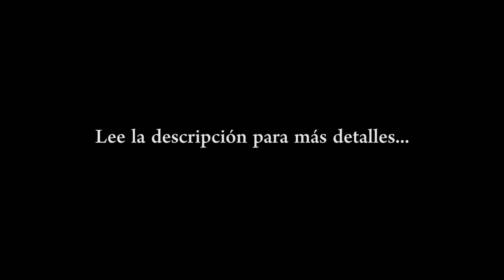Julian Marinov - Quedada en Barcelona - El Plan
IMPORTANTE: LA FECHA HA CAMBIADO PARA EL DÍA 8

Bueno, después de mucho tiempo queriendo organizar una quedada en Barcelona, aun que parecía casi imposible para este año pues se nos han abierto las puertas y tengo el gran placer de informaros que la vamos a organizar para el día 8 de Septiembre en el forum, Barcelona, a las 11:00 de la mañana. Todavía no tenemos claro si esta quedada acabará por la tarde o seguirá hasta la noche para aprovechar las bonitas luces de esa gran ciudad. Iremos pensando en eso con el tiempo y haremos lo mejor de lo que somos capaces.

Espero que se apunte más gente y que seamos un grupo majo de por lo menos 20 personas! Como todos sabéis, todo eso es totalmente gratuito, por lo cual podéis invitar incluso conocidos vuestros. Iré preparando más detalles con el tiempo.

Para poder organizarlo todo mejor y tener una vía de comunicación más rápida voy a crear un grupo de WhatsApp. Para hacerlo voy a necesitar el número de teléfono y el nombre de cada persona que quiere participar. Me lo tenéis que enviar por mensaje privado a mi perfil del foro porque este foro es público y cualquiera puede acceder. El enlace directo a mi perfil del foro es el siguiente:

Para los que no están registrados en el foro o tienen algún problema para enviarme el mensaje, podéis usar la página de Facebook de FotoEscalera:

Si tenéis preguntas, sujerencias, Etc. podéis compartirlas en este mismo hilo del foro: